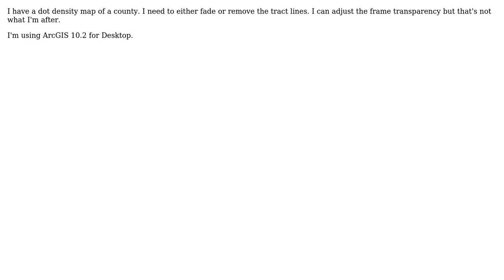GIS: Fading or Removing Boundaries in ArcMap?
With thanks & praise to God, and with thanks to the many people who have made this project possible! | Content (except music & images) licensed under CC BY-SA | Music | Images & others | With thanks to user Maksim user Dan C user Chris W user BillTheCat and the Stack Exchange Network Trademarks are property of their respective owners. You are responsible for your own actions.